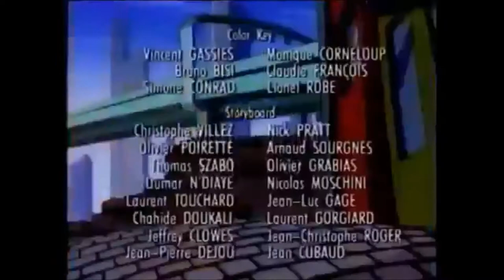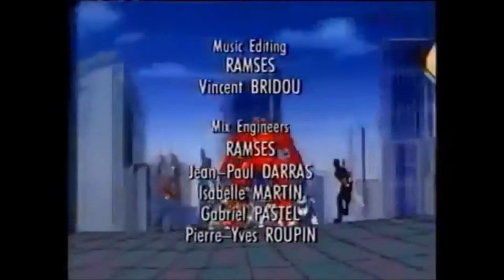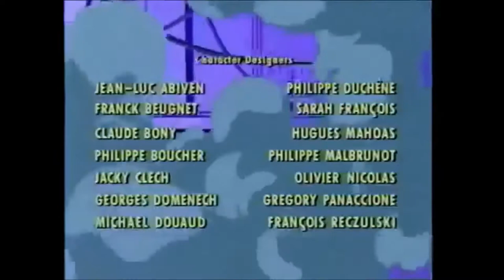Bots Masters opening and closing theme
The Bots Master is a French/American/Canadian 1993 cartoon series, produced by Jean Chalopin through his company "Créativité et Développement" in France and Saban International. In total 40 episodes were made, each one having a special 3D segment and titles. The series was co-produced by Avi Arad and Associates.
First episode date: September 1, 1993
Final episode date: May 1, 1994
Networks: TF1, YTV, Mangas
Directors: Shigeo Koshi, Xavier Picard